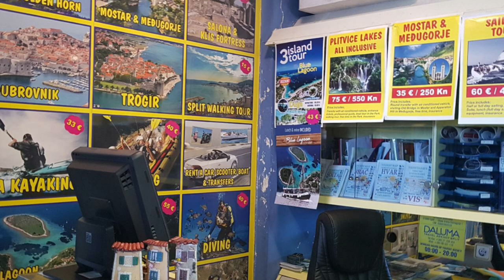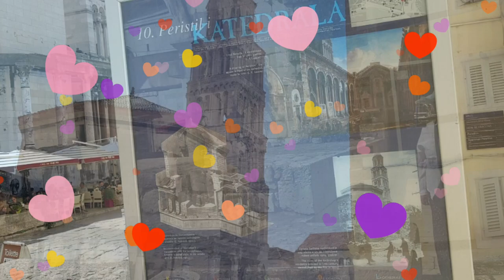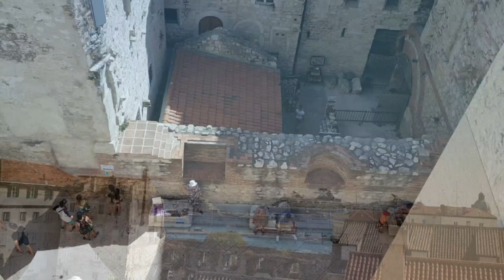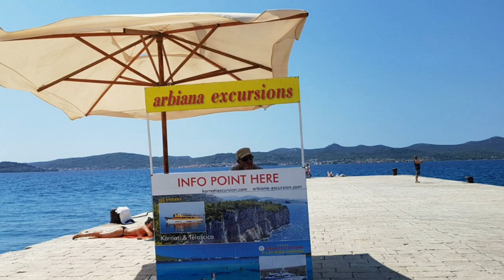쉼이 필요할때 잠시 머무르기 ♡스프리트 사진여행 크로아티아🇭🇷world travel sketch croatia